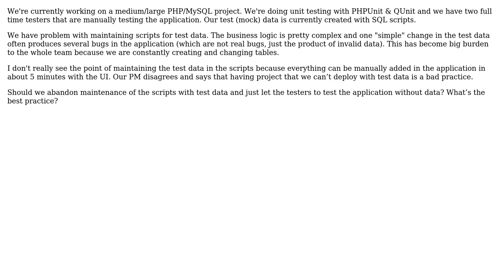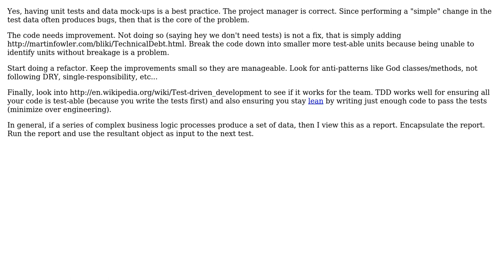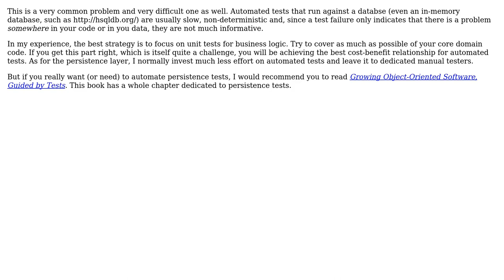Software Engineering: Do we need test data or can we rely on unit tests and manual testing?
With thanks & praise to God, and with thanks to the many people who have made this project possible! | Content (except music & images) licensed under CC BY-SA | Music | Images & others | With thanks to user P.Brian.Mackey user Otavio Macedo user Christian P user AJC and the Stack Exchange Network Trademarks are property of their respective owners. You are responsible for your own actions.